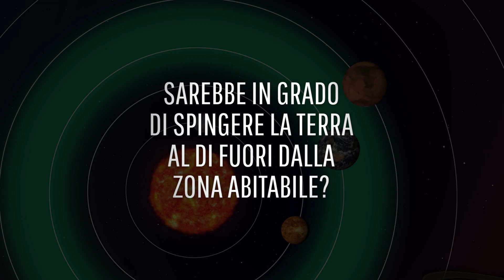E se un pianeta canaglia entrasse nel nostro Sistema Solare?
A differenza della Terra, che orbita attorno al Sole, esistono miliardi di pianeti erranti che vagano per la Via Lattea senza orbitare attorno ad alcuna stella Questi pianeti sono chiamati pianeti interstellari o pianeti orfani o anche pianeti canaglia volendo attenersi alla traduzione letterale dalla lingua inglese di rogue planets.
Uno di questi è stato avvistato ai margini del nostro Sistema Solare. Cosa succederebbe se questo oggetto interstellare riuscisse ad attraversarlo?
In che modo questo invasore spaziale influenzerebbe le orbite dei pianeti?
Sarebbe in grado di spingere la Terra al di fuori dalla zona abitabile?